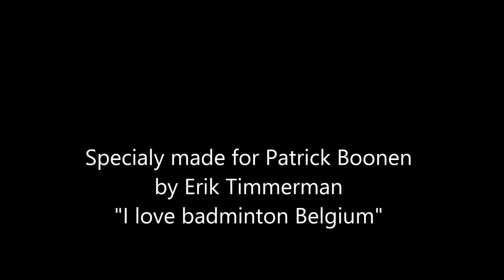Highlights of the match Patrick Boonen - Erik Timmerman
Yonex center Aartselaar 29/07/2017